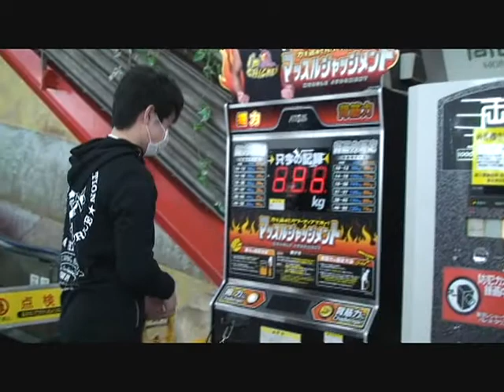マッスルジャッジメント 握力測定